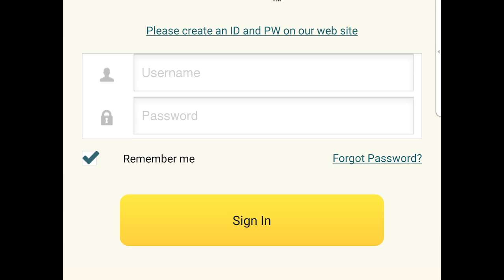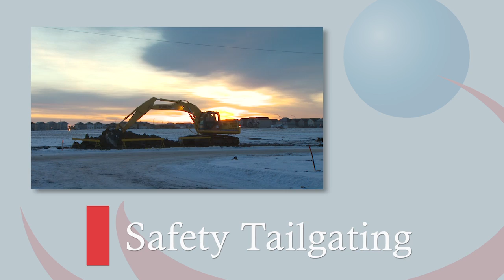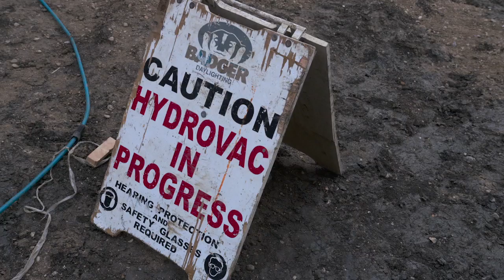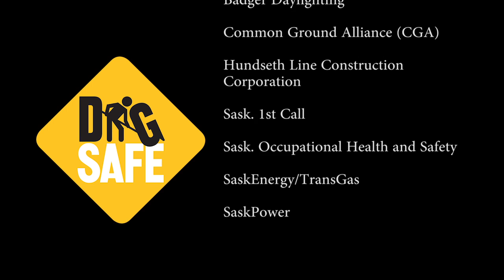SCGA Safe Excavation Practices and Tolerance Zone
This video from the 2016 SCGA Contractor Safety Breakfasts discussed safe excavation practices and highlights safe work activity in the tolerance zone.